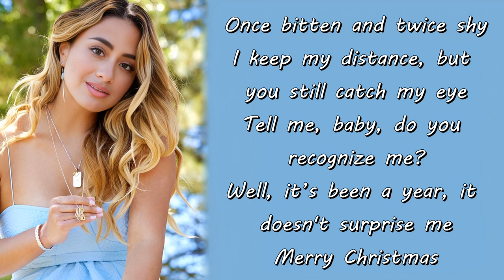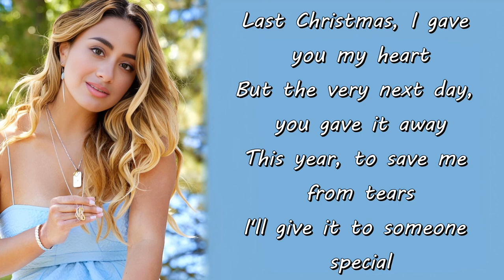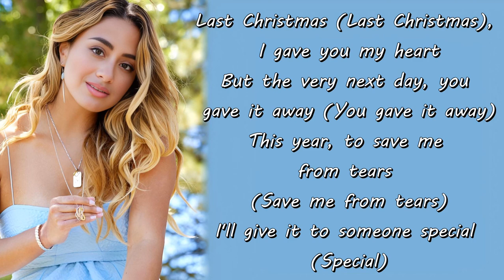Ally Brooke - Last Christmas (Lyrics)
Artista
Canción

Credits To whom it may concern. I have nothing except video editing. No intent to infringe copyright.